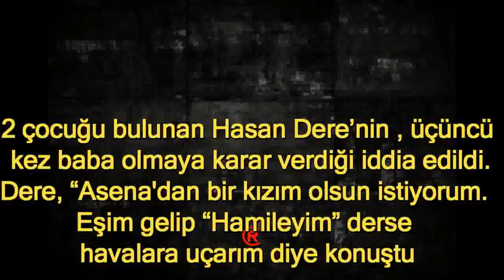Eşim Gelip "Hamileyim'' Derse Havalara Uçarım!